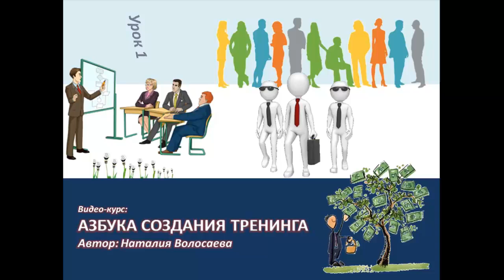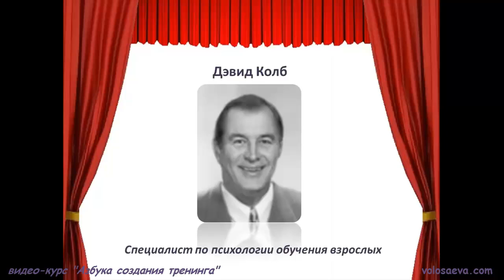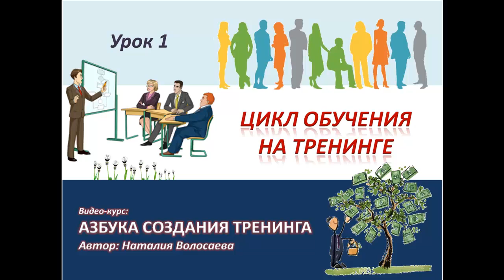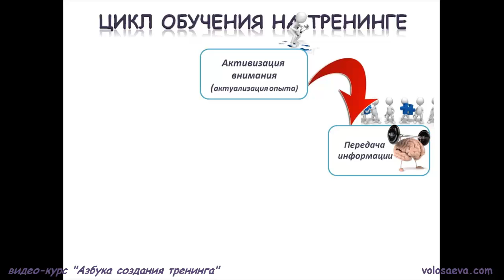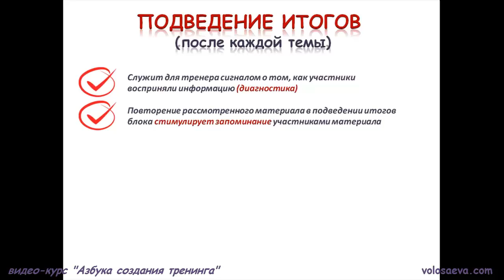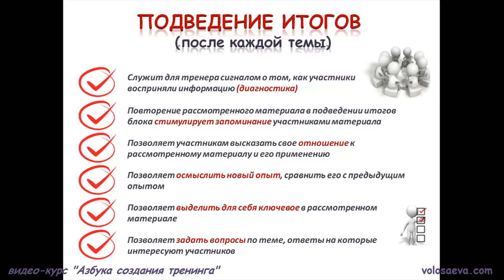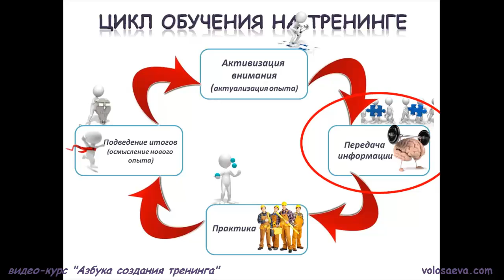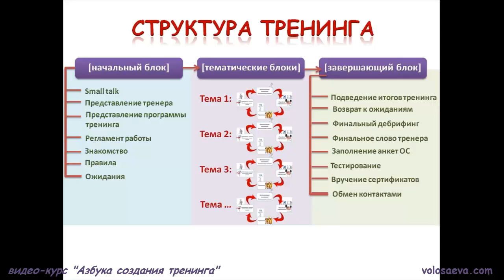Азбука создания тренинга, 2015 г. Урок 1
В 1-м уроке курса "Азбука Создания Тренинга" (2015 г) мы обсудим:

- что такое бизнес-тренинг
- в чем отличие бизнес-тренинга от тренинга личностного роста
- в чем отличие в обучении детей и взрослых
- что такое Цикл Колба
- цикл обучения на тренинге по Колбу
- подведение итогов на тренинге
- структура бизнес-тренинга